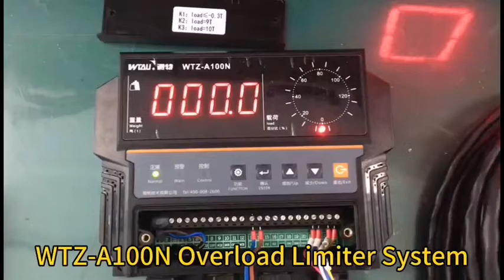crane & hoist weight overload safety system with Externerl Display Screen Monitor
crane & hoist weight overload safety system with Externerl Display Screen Monitor. Weite Technologies offer WTZ-Z100N overload limiter system for Singapore gantry crane manufacturer .If you would like to get a quote, Please leave us the parametes: Crane Picture ? Crane Capacity ? Crane Modle ? Crane Load Chart? Or just contact by Whatsapp/wechat:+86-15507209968